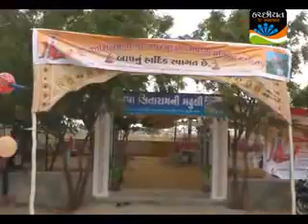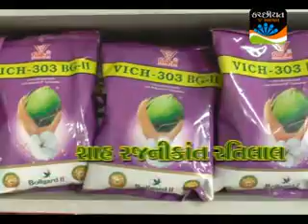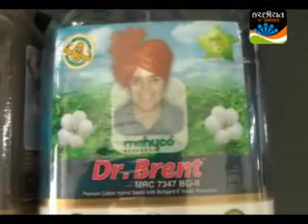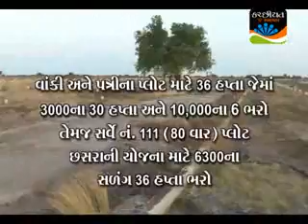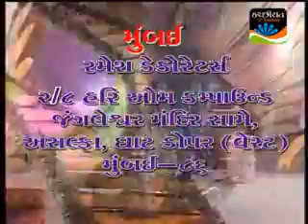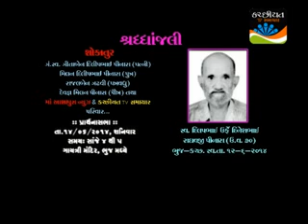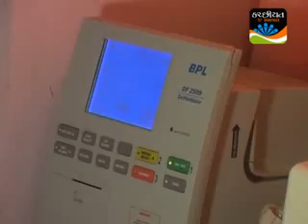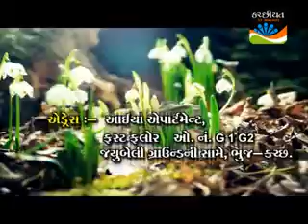Kachchhiyat Samachar June 13-2014